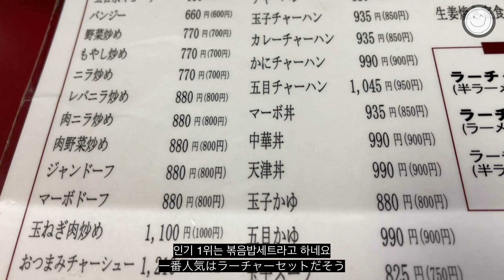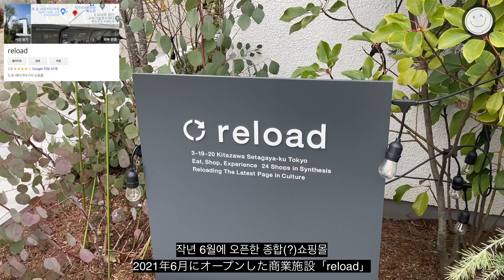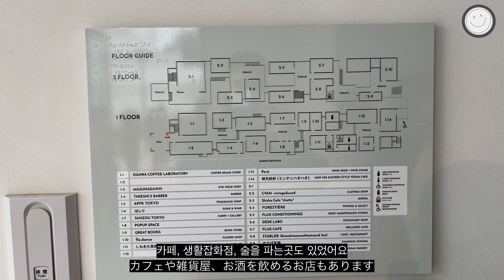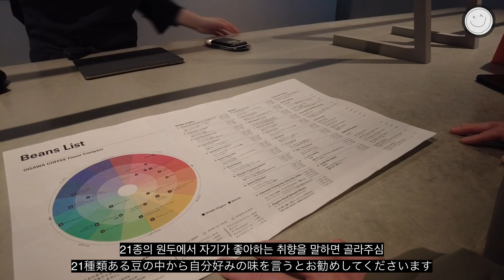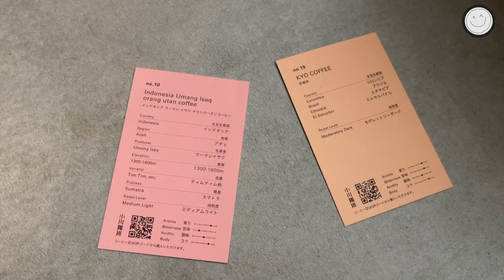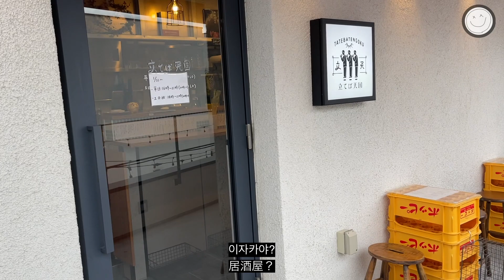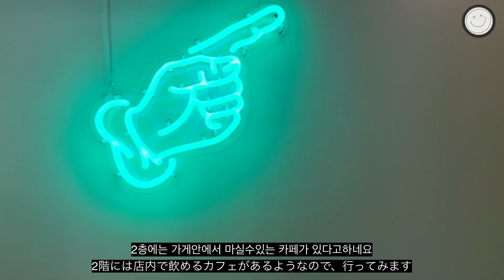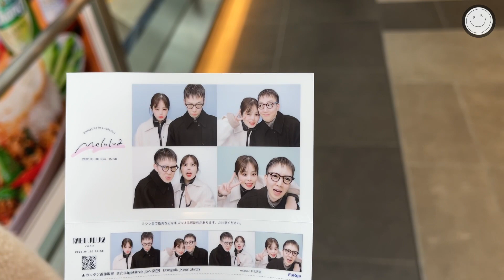일본 도쿄 브이로그 | 빈티지옷, 음악, 연극의 거리 시모키타자와에서 쇼핑, 카페가는 일상 (중화요리집, reload, 오가와커피, APFR)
옛 그대로의 도쿄의 분위기가 남아있으면서도 요즘 느낌의 동네인 시모키타 편이에요!
좁은 거리에 헌옷이나 레코드를 다루는 스타일리시한 가게들, 카레맛집, 젊은 감독님들의 단편영화가 상영되는 극장까지!
이곳에서 맛집과 쇼핑, 카페가는 일상! 재밌게 봐주세요!